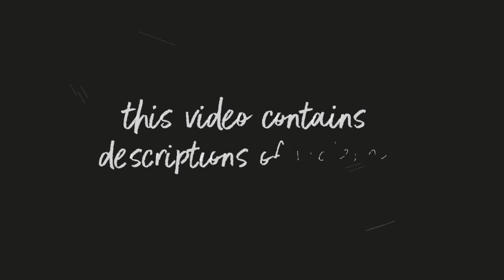Trans Day of Remembrance 2022: mourning, caring, mobilising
(!) Content warning: this video contains descriptions of violence. (!)

On 20 November 2022, we pause to mark Trans Day of Remembrance (TDoR) and raise awareness about violence against trans and gender-diverse people. Today we mourn and honour the 327 trans and gender-diverse people who were reported murdered worldwide between 1 October 2021 and 30 September 2022, whose lives might otherwise be forgotten.

Captions available in several languages. Our gratitude to the amazing people who contributed with translations: Alina, Amanita, Anwar, Davo, Deekshitha, Erik, Farah, Frida, Hirwa Carter, Jiabao, Kazy, Lia Lilith, Lilit, Luana, Lukas, Mameta, Maria, Marta, Meriç, Miguel, Milena, Miles, Miriam, Mubasher, Natia, Newt, Patrick, Richard, Ryan, Sarah, Seung-hyun, Sharon, Sofia, Soudeh, Sundus, Tina, Tymur, Ugla, Vanya, Viktor, and Wertofu.

We are grateful to the TvT project team, the ProTrans project partners, TGEU member organisations, and the many groups and people around the world who contributed to this campaign.

With many thanks to Paul Niederfriniger and the Jojomoto team.

Funded by the EU. Views and opinions expressed are however those of TGEU only and do not necessarily reflect those of the European Union or the European Education and Culture Executive Agency (EACEA). Neither the European Union nor the granting authority can be held responsible for them.